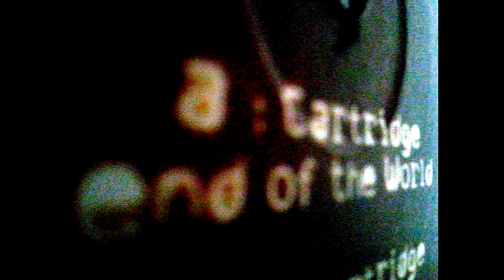Cartridge - End Of The World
Artist: Cartridge [Scott Koladich], Track: End Of The World, Release: End Of The World/Dark Shadows EP [FREAK007]